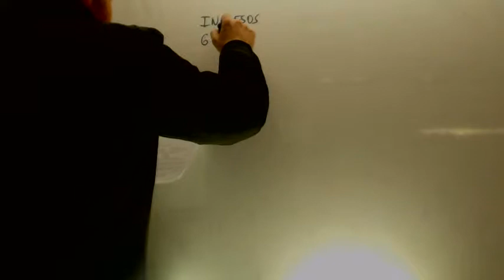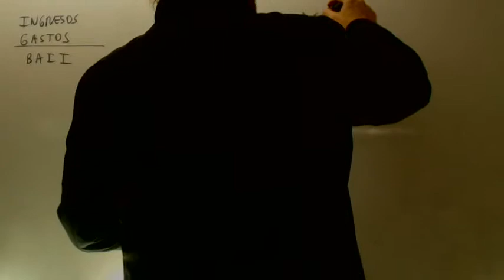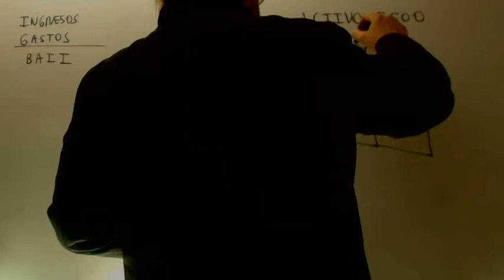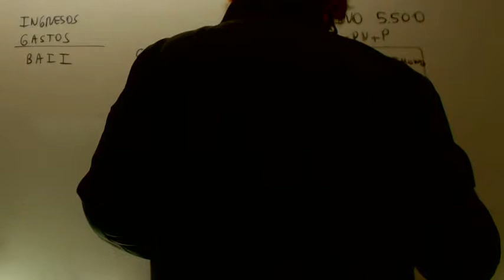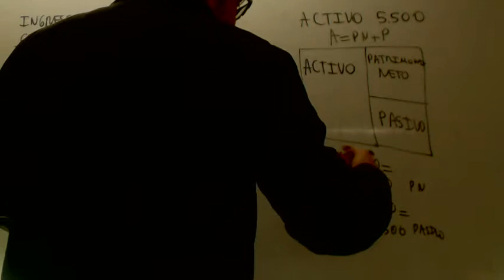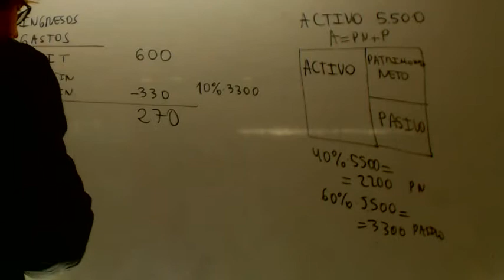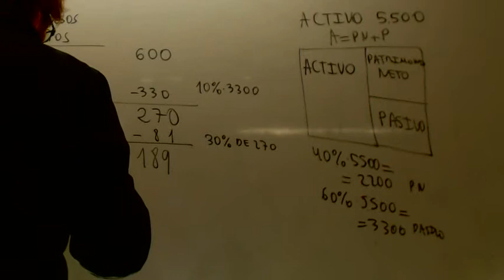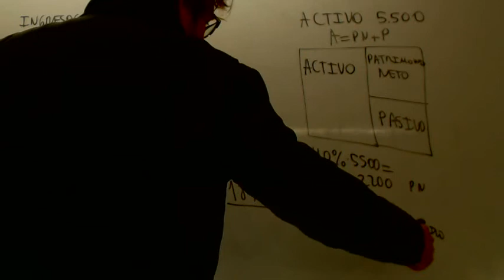Rentabilidad economica y financiera Economia Bachillerato Academia Usero Estepona